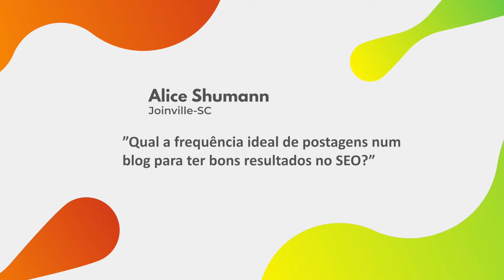Qual é a frequência ideal de posts no blog para ter bons resultados?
Está levando o SEO a sério, mas ainda fica confuso com a quantidade de posts semanais ideal? Fica aqui que nós vamos te contar quais são os fatores que você deve levar em consideração. 😉